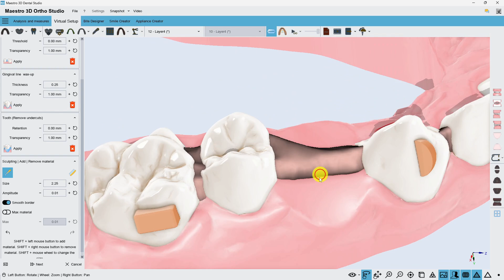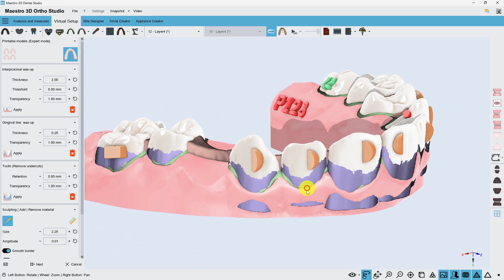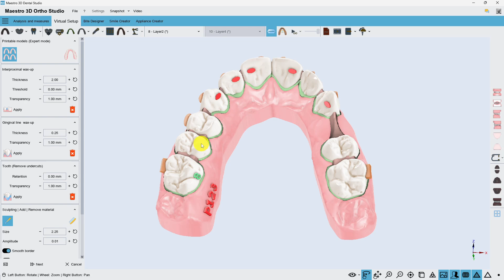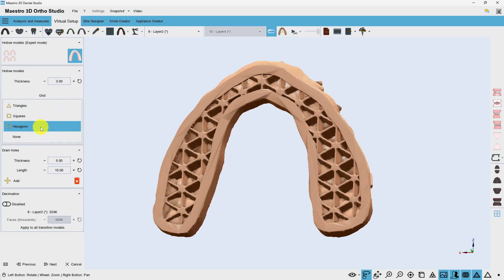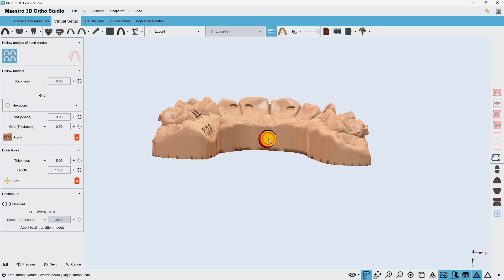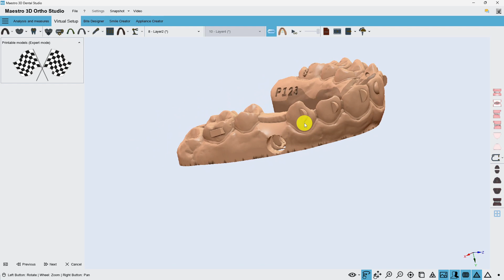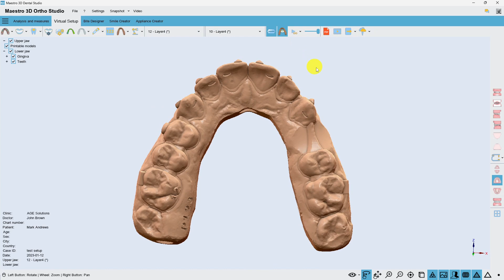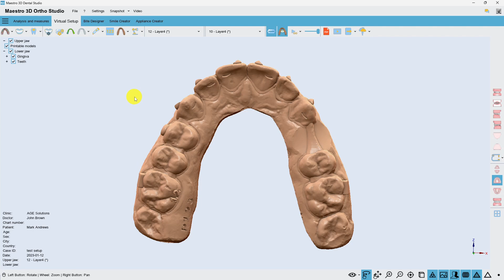Maestro 3D | Dental Studio | Modelli Stampabili